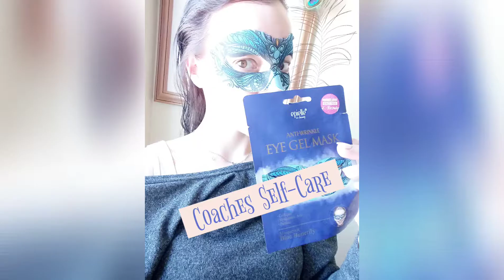Anti-Aging with Epielle Beauty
I know I look 25 😆 I tell people all the time. I exercise and eat clean. Plus, working with kids keep you Young. Being a mom stresses me out but, again... my kids keep me going! Then add in most affordable, best in K beauty epielle skincare and your Anti-Aging on the slow train ladies! Join me.
Facebook.com/CoachJillD